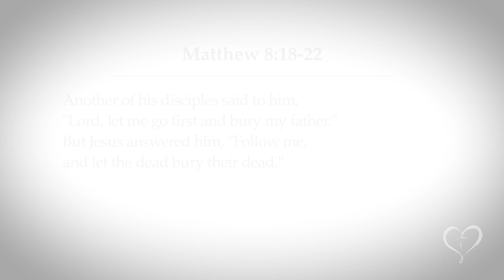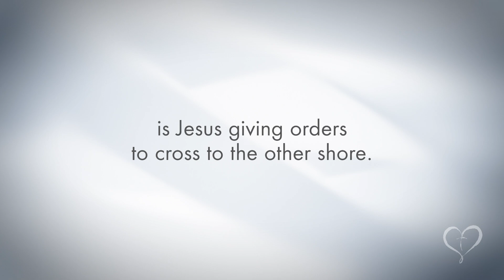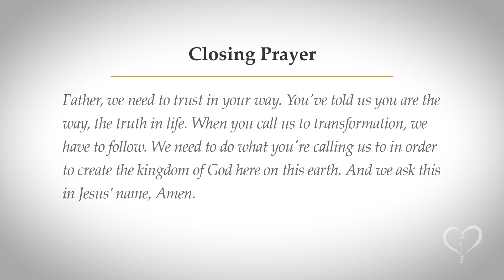Reflections on Scripture | Monday of the 13th Week in Ordinary Time